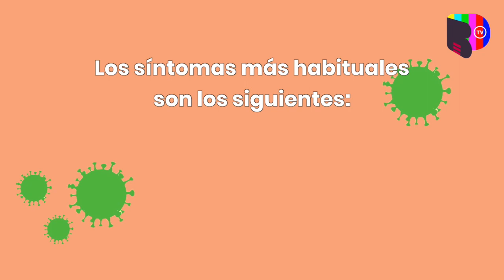Conjuntivitis es OTRO SÍNTOMA de Covid-19, advierten especialistas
Esta infección es otro síntoma de Covid-19, de acuerdo a estudios que demuestran que el virus tiene la capacidad de infectar la conjuntiva del ojo, desencadenando la conjuntivitis.